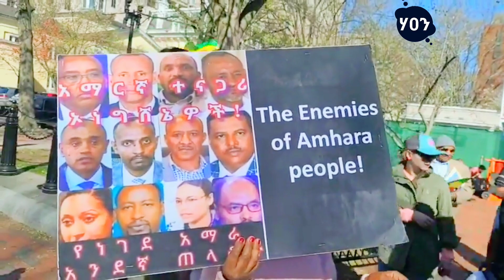አስደሳች መረጃ የፋኖ ጎንደር ከተማ መቆጣጠር ያስከተለው የሚገርም የአራት ኪሎ ስጋት